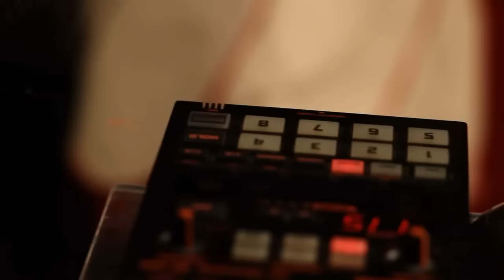TONOLEC - Antiguo dueño de las flechas (Indio Toba) - Video oficial HD